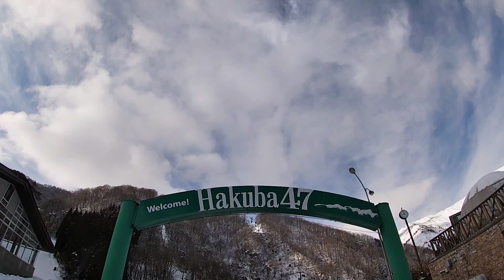Powder Days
Had a trip to Japan recently so prepare for some awesome stuff!

Location- Hakuba Japan